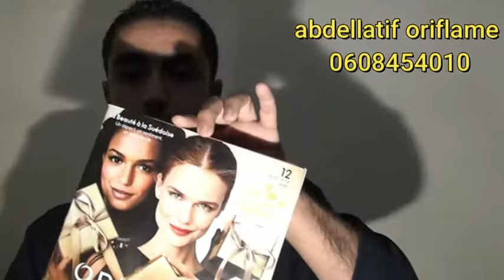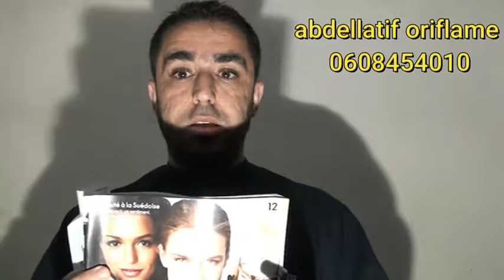oriflame التسجيل في اوريفلام شنو كنرحو من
انا عبداللطيف زمهان مستوى مدير في شركة أريفلام الشركة السويدية
لي بغات تسجل معايا في فريقي مرحبا بيها
- لتواصل معي مباشرة على الوتساب اضغط على الرابط :https://